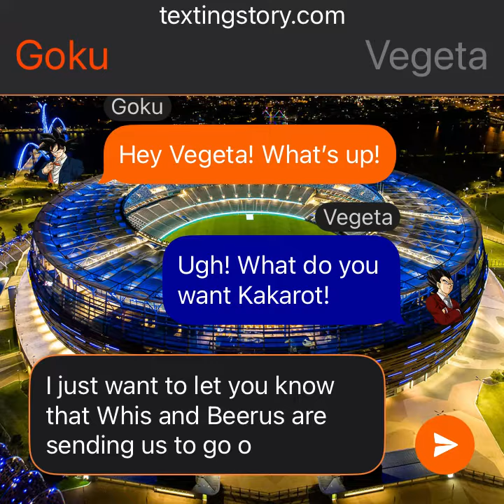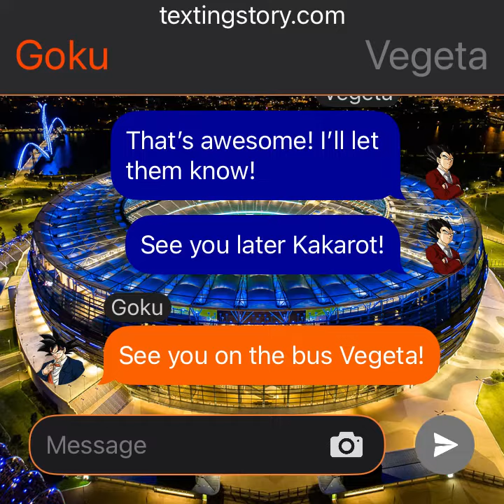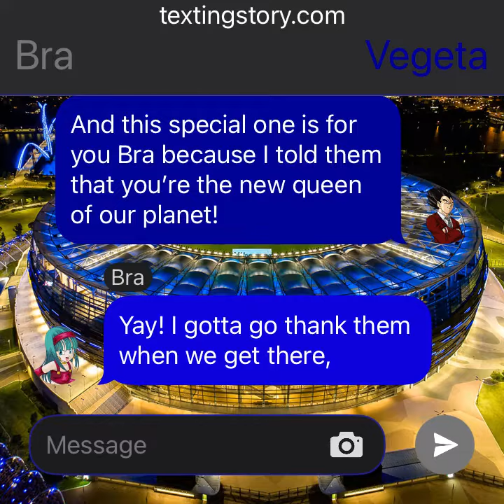2024 Tournament of Power: Invitations to the first training trip.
For ‎@DavenCrew  , ‎@rainbowkittythelucariofang5292  , ‎@Ingridajureviciute5599  , ‎@yinyang5698   and ‎@EthanCTGA9405

This is my very first Texting Story video.

Plot: Goku came to tell Vegeta that he and his kids Trunks and Bra were invited to the first training trip for 2024.